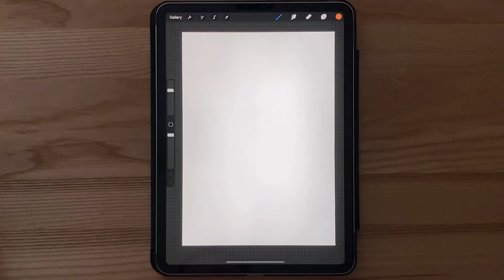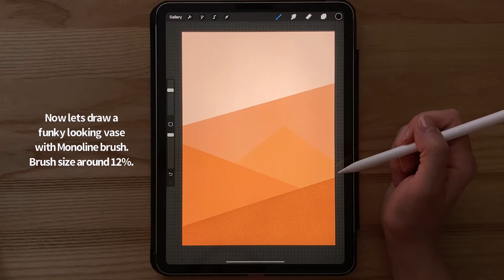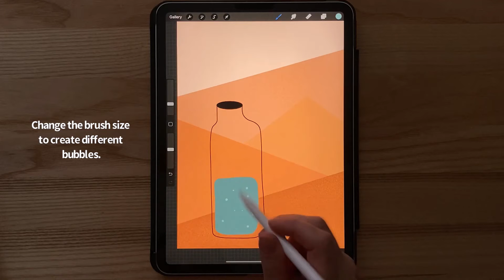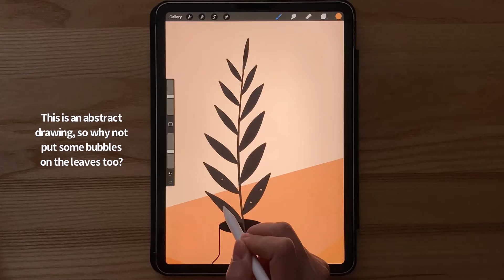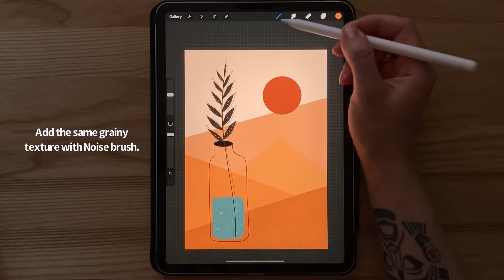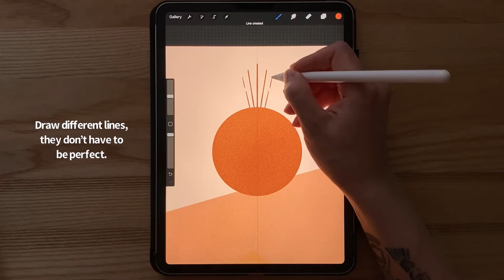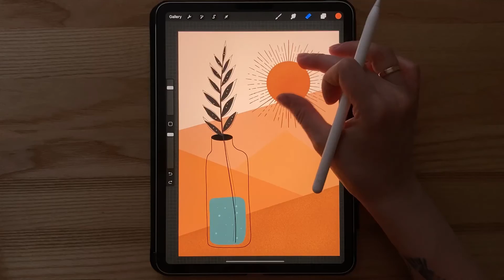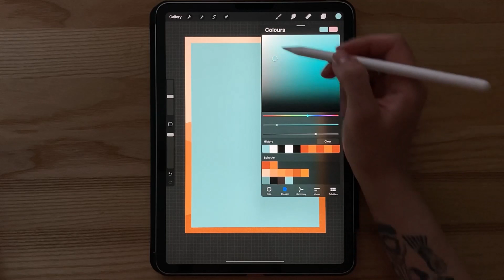Easy Boho style desert art tutorial in Procreate for beginners + FREE stamps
Hello everyone!

Thanks for stopping by and watching my videos. This time I will guide you through the process of creating a simple abstract boho style illustration.

You can download these 2 free stamps and a color palette here on Gumroad:

I'm using an iPad Pro 11'' 2020 and an Apple Pencil 2nd gen.
Filmed on iPhone SE 2020 2nd gen.

If you create something inspired by my videos, I would love to see it. Tag me in your Instagram posts @dunedigitaldesigns